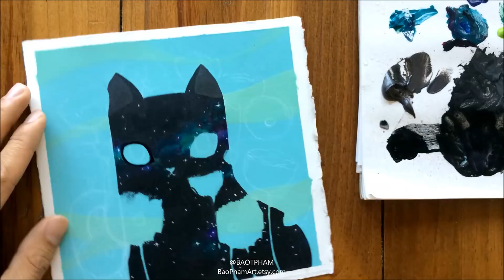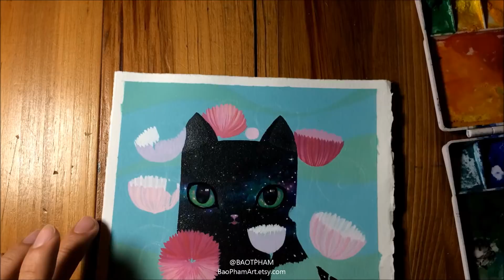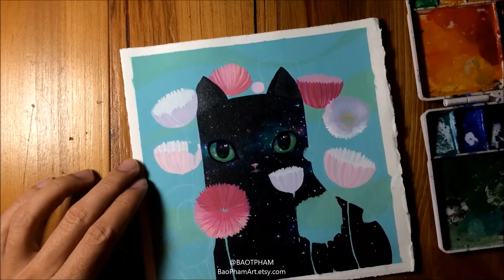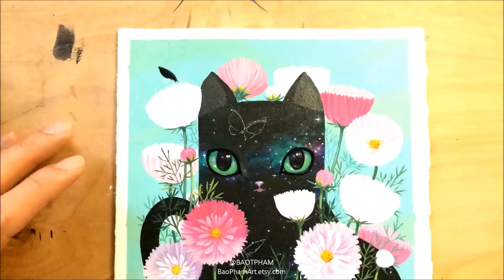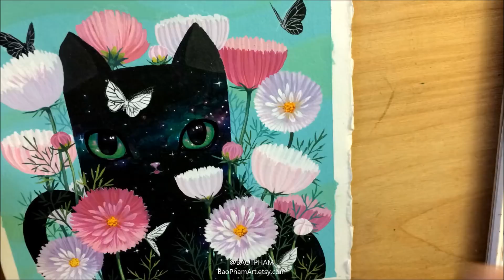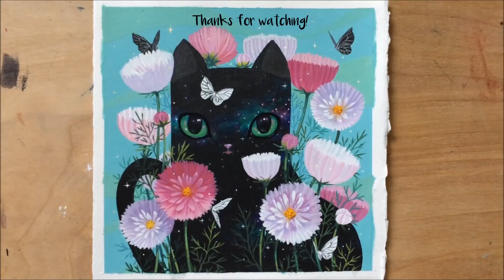COSMOS Cat // Gouache Painting // Bao Pham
A Cosmos Cat from my duo cat art show.

PRINTS are available here!

Materials:

- Princeton Select Round brush 01
- Cotman watercolor brushes
- Rives BFK paper